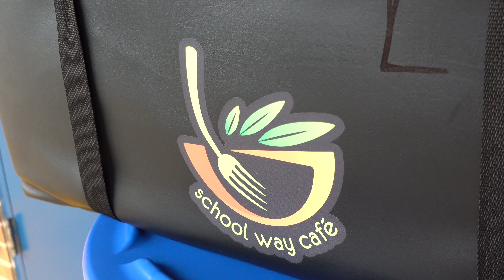Volusia County Schools: School Way Cafe's Breakfast in the Classroom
Breakfast in the Classroom (BIC) is an initiative supported by School Way Café (SWC) to ensure that a COMPLIMENTARY and HEALTHY breakfast is available to all elementary students. SWC has partnered with Mr. Charles Bynum and Orange City Elementary to support the BIC initiative to increase breakfast participation and learning readiness.